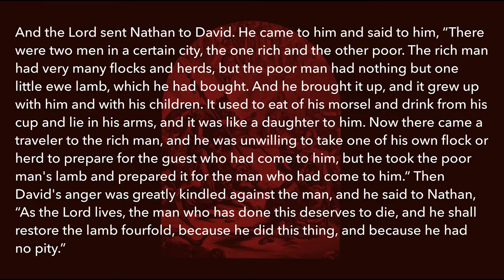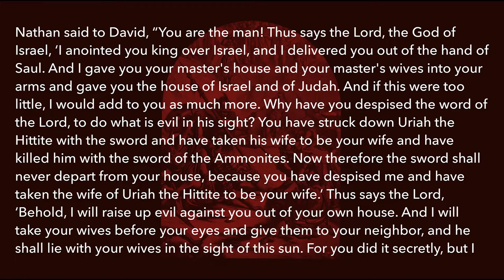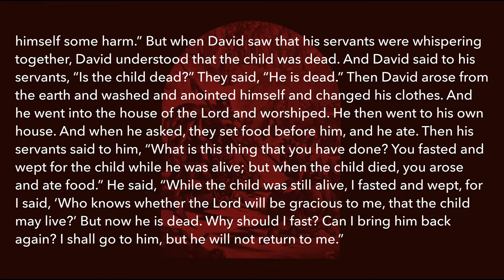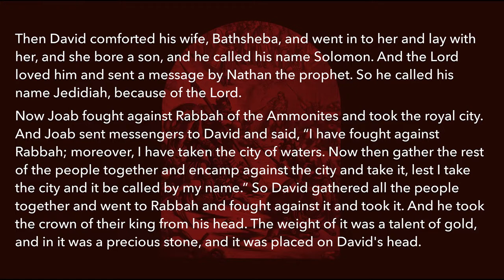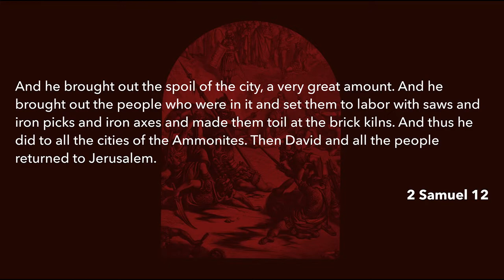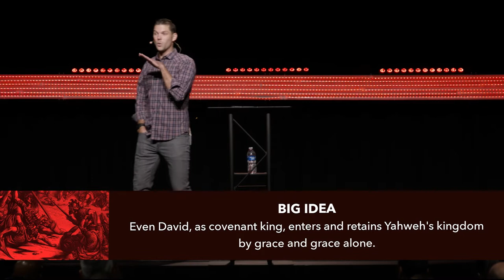Kingdom And Covenant | Amazing Grace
Join us for the 9am service!